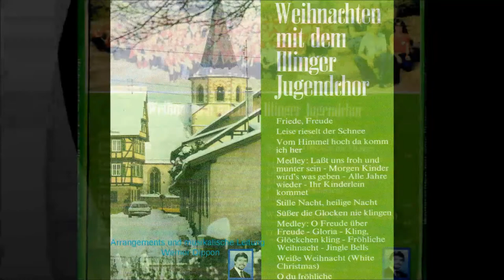Ihr Kinderlein kommet - Illinger Jugendchor (Werner Dippon)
aus: LP  Weihnachten mit dem Illinger Jugendchor (1981)

Arrangement und Leitung
WERNER DIPPON